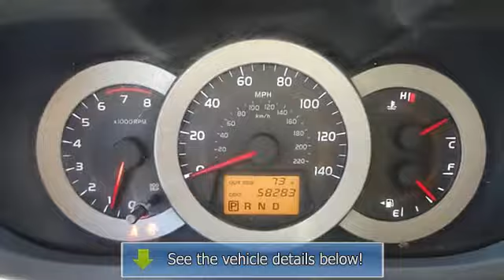2008 TOYOTA RAV4 - Maher Chevrolet - St. Petersburg, FL 33713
Maher Chevrolet
2901 34th Street North

For Sale: 2008 TOYOTA RAV4
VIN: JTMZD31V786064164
Engine: DOHC 16V VVT-I I-4
Drivetrain:
Transmission: Automatic
Mileage: 58,283
Color: GREEN (exterior) BEIGE (interior)